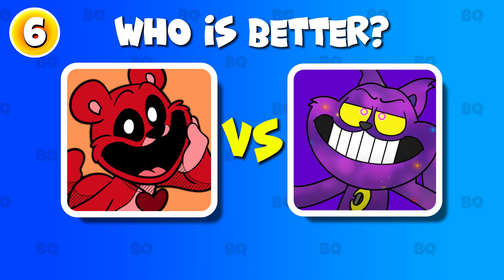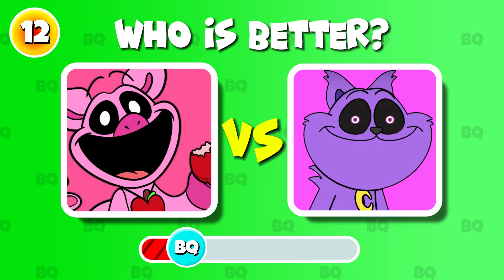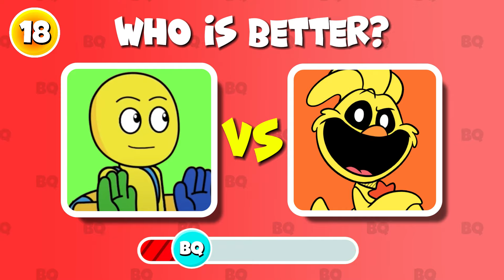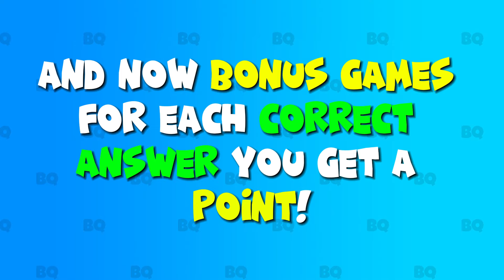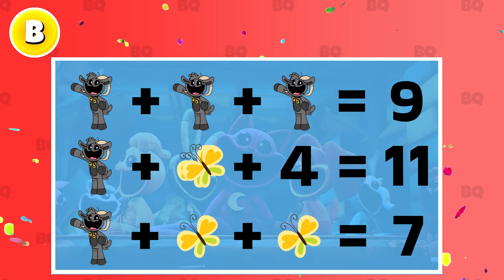👀🤔Guess the Smiling Critters by EYES + VOICE | Quiz Poppy Playtime Chapter 3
Try to Guess all the Smiling Critters Monsters from the Poppy Playtime universe by Eyes and Voice, and solve all the Bonus Quizzes from the video. Who is your favorite character? Write it in the comments. With love, BiQuiz!